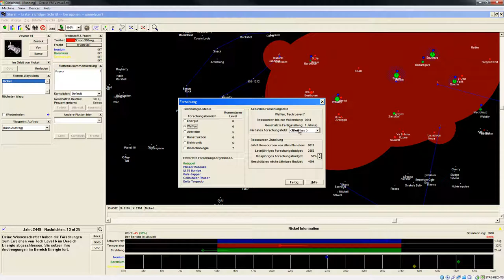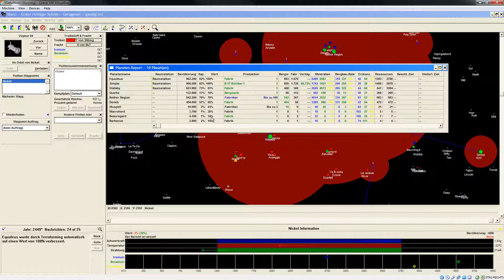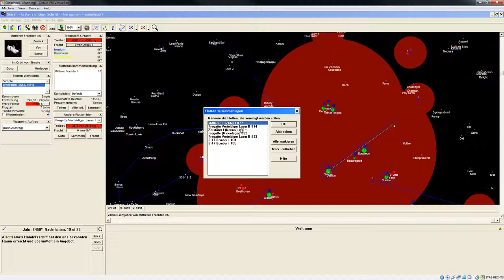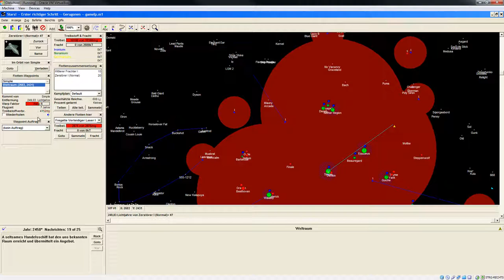Let's Play Stars! Einleitung 21